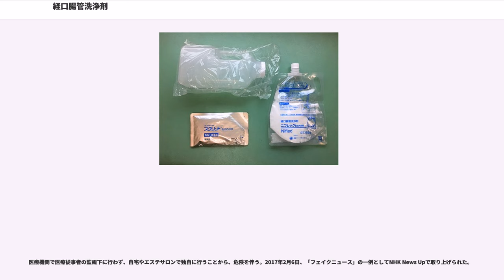経口腸管洗浄剤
経口腸管洗浄剤（けいこうちょうかんせんじょうざい）とは、腸管内容物を洗浄流去する為の経口の薬剤である。主に大腸内視鏡検査や大腸手術の前処理として使用される。ゴライテリー液とも呼ばれる。ゴライテリーは製品名であり、正しくはPEG（ポリエチレングリコール製剤）である。マグコロール、ニフレック、ムーベン、オーペグ、スクリット、ニフプラス、ロレナック等の商品名で販売されている。
またPEG製剤のほかには高濃度のマグネシウム製剤であるマグコロールがある。マグコロールはスポーツドリンクに似た味であり、比較的飲みやすいとされる。ただし洗浄効果がニフレックやムーベンに比べて劣っているという評価が多い。また高齢者での安全性が懸念されており、メインとなっている製剤はPEG製剤である。

ほかにも錠剤を多量の水で服薬するビジクリアという薬剤がある。主成分はリン酸ナトリウムからできているが、こちらに関しては副作用で死亡や腎不全が報告されており、日本国内で普及はしていない。味が悪く飲みにくいとされていたニフレックとムーベンは2004年にレモン味に変更され、若干ではあるが飲みにくさが改善された。

直近の腸管洗浄剤はモビプレップというものが発売された。これはニフレック、ムーベンよりも高張の浸透圧となっており、服薬には水分補給が必要となってくる製剤であるが、患者受容性は従来のものより改善された。

成分は クエン酸マグネシウム（マグコロールのみ）あるいは、塩化ナトリウム、塩化カリウム、炭酸水素ナトリウム、無水硫酸ナトリウムを配合したもの（ニフレックなど）であり、腸管での電解質組成と等張になるように調製してある。粉末として包装されているので用時水に溶解させて使用する。

腸管での水分吸収は電解質が吸収されることで発生する腸管内と体内の間の浸透圧差に応じて水分が移動することにより起こる。腸管で吸収できる電解質の量には限りがあるため、等張の電解質液を大量に経口摂取すると浸透圧差が小さくなる。それ故、経口摂取した水分の殆どが腸管に滞留し峻下作用を表す。また継続的に投与することで腸管内の固形物を流去させる。経口腸管洗浄剤に先立って、前日および当日には低残渣の検査食の使用や食事制限が施される。また他の下剤や消化管運動機能改善剤（モサプリドクエン酸塩錠、ガスモチン）を併用する場合もある。ただしこれらの処置は保険適応外である。

通常2L程度を使用するが、その全量を適宜分割して2時間程度の時間をかけて経口投与する。一日の最大使用量は4Lとされている。そして腸内の固形物を効率よく洗浄するために最初の500mL程度はゆっくりと飲むことが指示される。投与開始1時間ほどで肛門からの排泄が始まるが、その時点でも経口投与は継続する。排泄される液は当初は腸管内の固形物や濁りを含むが、排泄が進むにつれて澄明になり最終的には胆汁由来の着色（黄色）が認められる透明な液体が排泄されると腸内洗浄は十分である。液が残存すると内視鏡検査等の障害となるので腸管洗浄剤の排泄が完了してから検査あるいは手術に臨むことになる。

大腸造影の場合は、造影剤の付着を避けるため、クエン酸マグネシウムを用いる。

副作用としては、峻下作用を持つために腹部膨満感、ゴロゴロ、腹痛、吐き気などを催す場合もある。また、消化管には一日当たり約8リットルの消化液が分泌され、通常はその分泌された水の全量が再吸収されるが、経口腸管洗浄剤により水分の再吸収が抑制されるので脱水症状を引き起こす場合がある。その際には、めまい、ふらつき、さむけ、脱力感、一過性の血圧低下などの症状が現れる。

経口腸管洗浄剤は腸管穿孔あるいは腸閉塞の患者には使用禁忌である。また腸閉塞になることが疑われる患者に使用することで実際に腸閉塞に陥ったり、腸閉塞で壊死していた腸管が出血、腸管穿孔するなど重篤な副作用が現れる例があるので、重篤な便秘状態の患者は検査前の診察時にその点を医者によく説明すべきである。

他の注意すべき副作用として、糖尿病治療患者への食事制限に起因する低血糖症、低ナトリウム血症、ショック、アナフィラキシー様症状、マロリー・ワイス症候群などがある。

上述のような大腸内視鏡検査時や大腸手術の前処理の腸内洗浄ではなく、ダイエットや美肌目的で腸内洗浄を行うこと。宿便をとる、腸内細菌叢のバランスをリセットする、新陳代謝をよくする、デトックス、等を謳って、経口腸管洗浄剤や自作の塩水を用い、ソルトウォーターバッシング（塩水洗浄）、内服浣腸とも呼称する。直腸から洗...